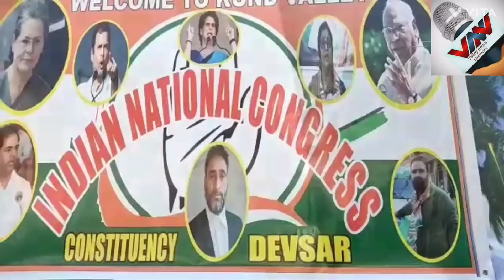Jammu and Kashmir Congress president Vikar Rasool wani addressing party workers in kund